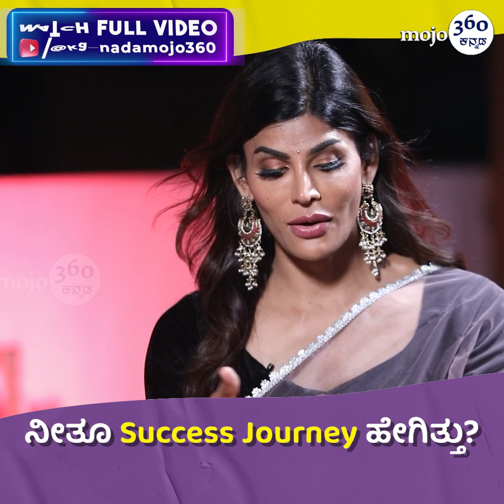ಅಮ್ಮ ನನಗೆ ಬೆಂಬಲವಾಗಿ ನಿಂತರು... | Neethu Vanajaksshi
Kannada mojo360 | Entertainment News | Exclusive Interview

ಸಿನಿಮಾ, OTT, ಕಿರುತೆರೆ ಸುದ್ದಿ, ವಿಮರ್ಶೆ, ವಿಶ್ಲೇಷಣೆ, ವೀಡಿಯೋಗಳಿಗಾಗಿ ಫಾಲೋ ಮಾಡಿ.
ಇದು Maadhyama Aneka Media Private Limited ವೆಂಚರ್.